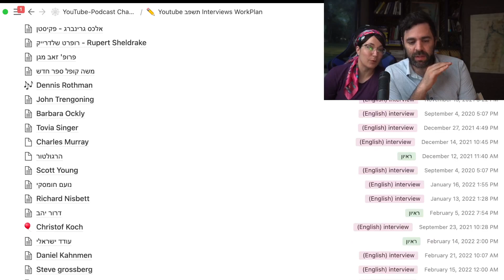סיכום שנה בערוץ ותוכניות לשנה הבאה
רוצים להצטרף לקהילה שלנו ולדבר איתי?

רוצים את הקורס הדיגיטלי ״הצלחה בלימודים״ שיעזור לכם להצטיין בלימודים?

ניתן גם להקשיב לערוץ בספוטיפיי. פשוט חפשו ״העולם של יוזביץ״ או הקליקו פה

בנוסף לערוץ הנוכחי, יש לי גם ערוץ ובו סדרת שיעורים על מורה נבוכים. מעניין אתכם?